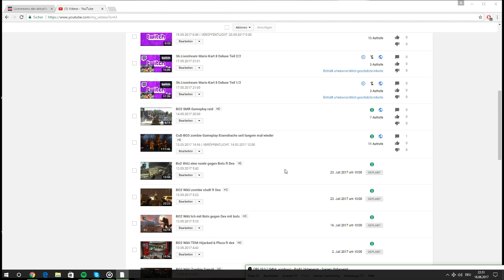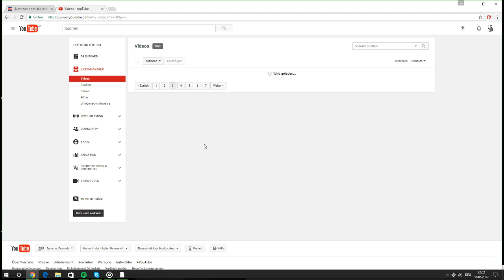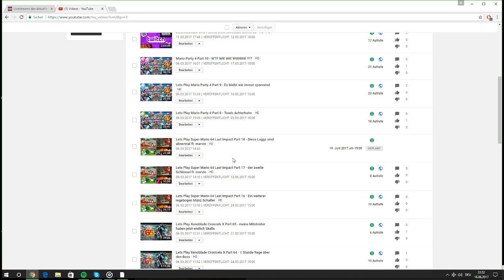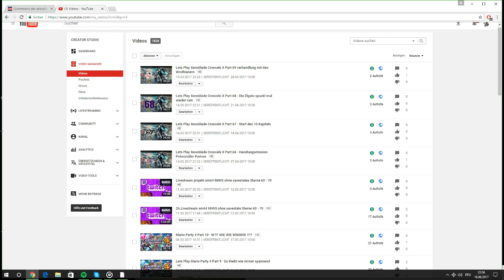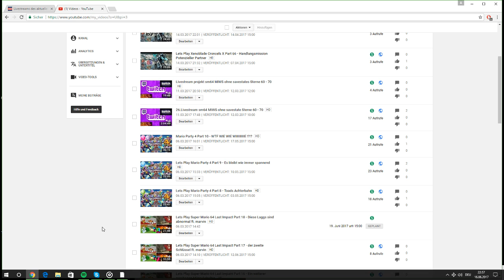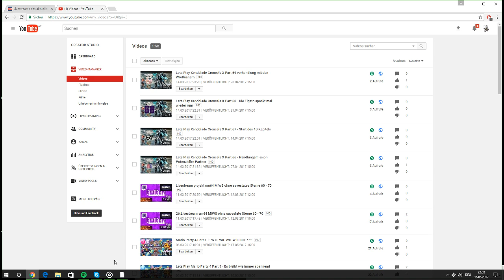Infoviedeo - kommen bald keine videos mehr ?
Links;

mein Uploadplan